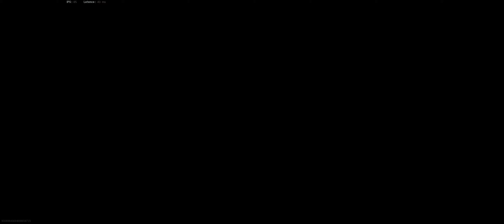Call of Duty Modern Warfare 2019 2020 09 21 23 12 32 67